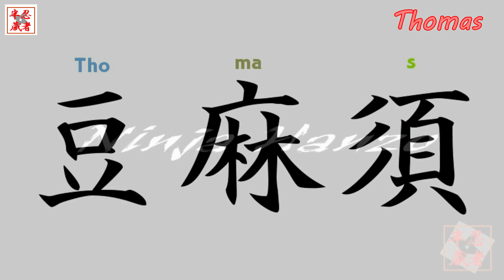Let's write the name Thomas with Japanese kanji.Japan.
If you change your name to Japanese
Hello, everyone. Let 's study Japanese characters together.
First, Japanese has kanji, katakana, hiragana, three kinds of letters.
This time I will introduce Kanji.
Let's write the name Thomas with Japanese kanji.
Let's tattoo Japanese kanji.

忍者半蔵
皆さんこんにちは、一緒に日本語の文字をの勉強しましょう。
はじめに、日本語には漢字、カタカナ、
ひらがな、3種類の文字があります。
今回は漢字を紹介します。